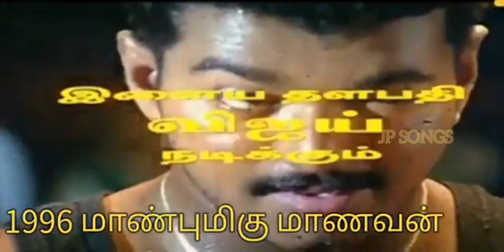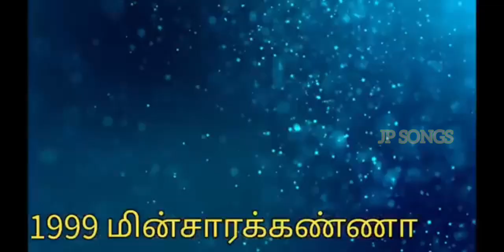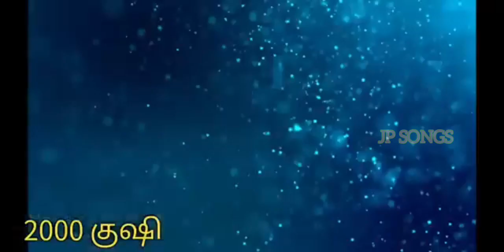Thalapathy_Vijay All Movies Intro Scenes